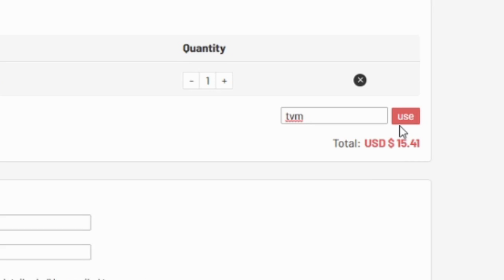OPENING 87+X10 PACKS - WHO KNEW.. FIFA 21 FUTTIES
► Save 5% on FUT coins!

WHAT TYPE OF VIDEOS DO I MAKE?